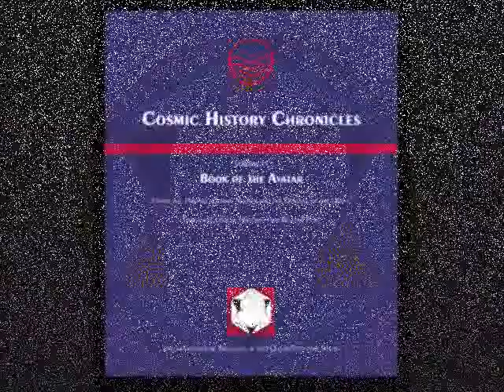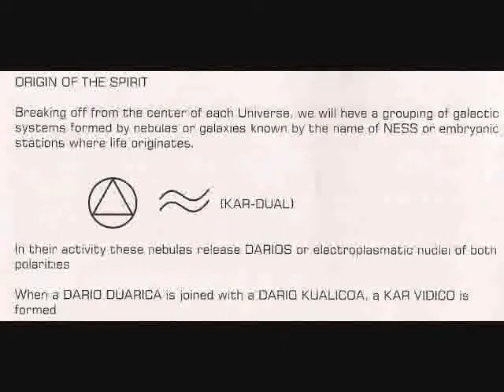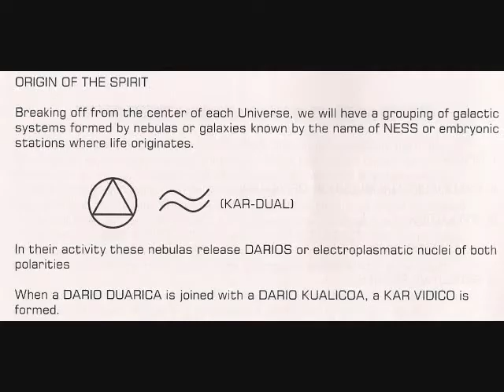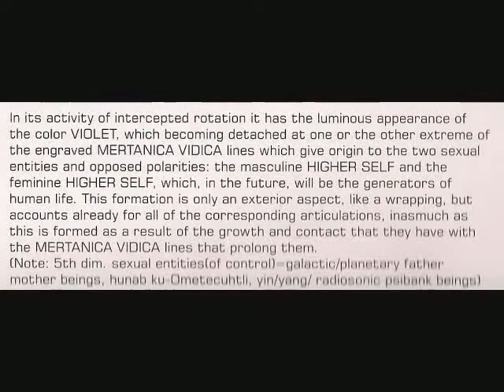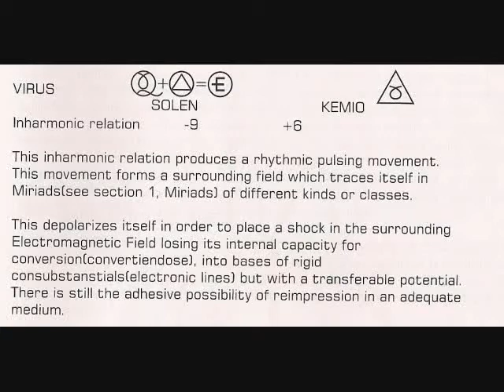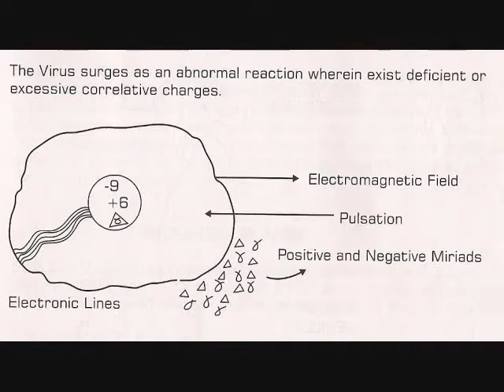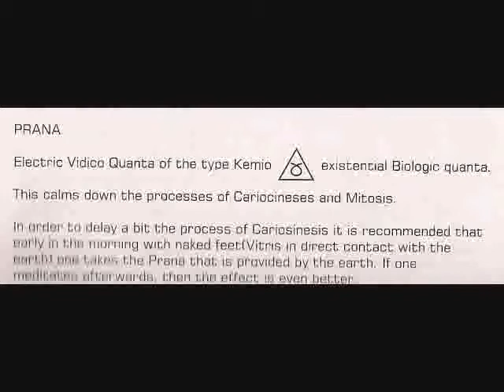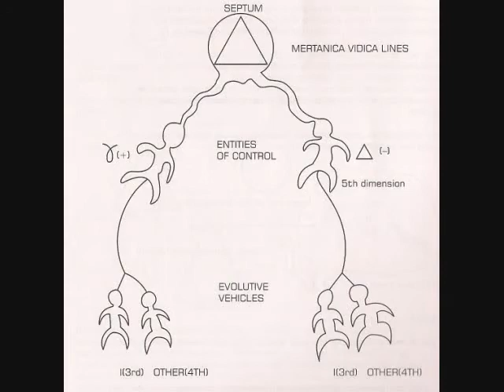Part 1 Cosmic Universal Law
Cosmic History Chronicles Vol. 2 Book of the Avatar, by José Arguelles